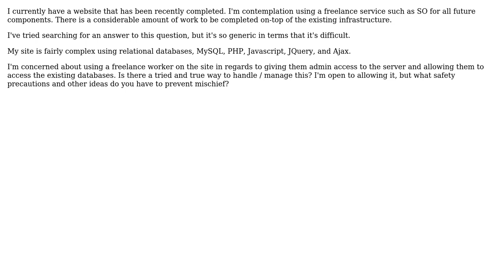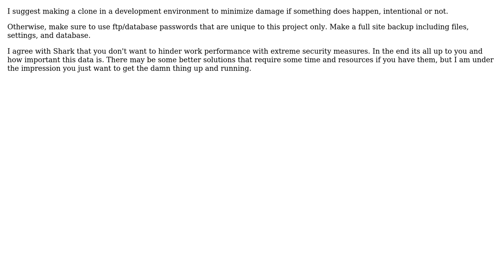Software Engineering: Security issues with freelancing work on an existing website